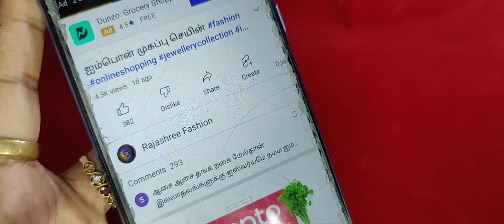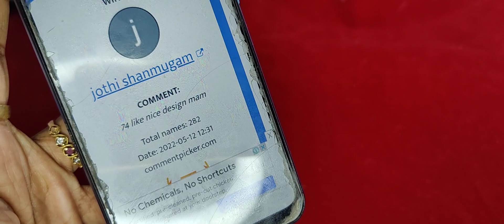தங்கத்தை மிஞ்சும் ஐம்பொன் நகைகள் Booking 7010041418#fashion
Dear all

here you can purchase through online payment
we directly dealing with impon manufacturer

more attigai collection

more combo attigai collection

ஐம்பொன் அட்டிகை வளையல் உற்பத்தி விலையில்

impon collection

impon ring

kids impon earing

dollar Collection

jummuka Collection

impon mugappu Collection

Beautiful more ring impon videos

for impon ring Collection

more impon Collection

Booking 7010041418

Dear all

For regular jewellery updates
Join here

group 2

group 3

group 4

group 5

group 6

group 7

group 8

Group 9

group 10